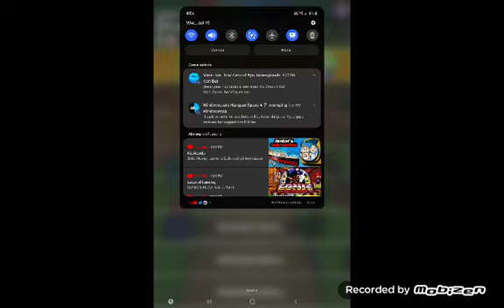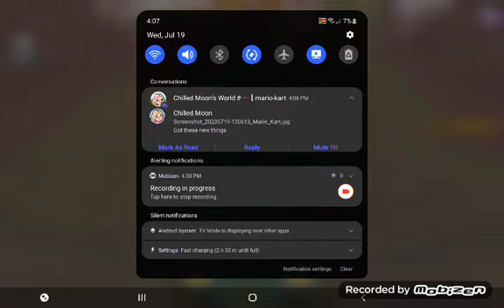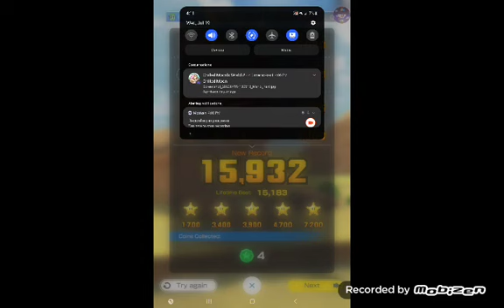Mario Kart Tour Iggy Cup (Pipe Tour 2024)